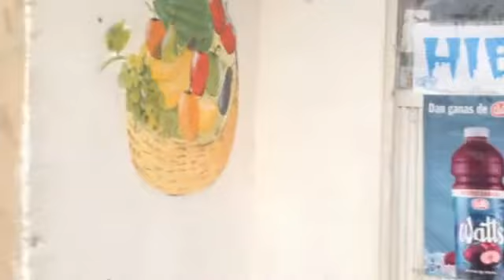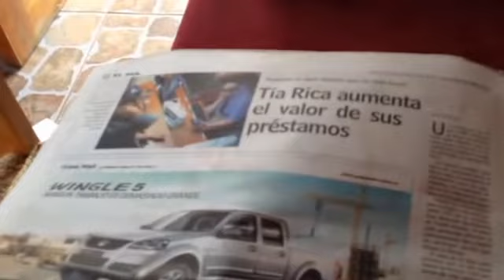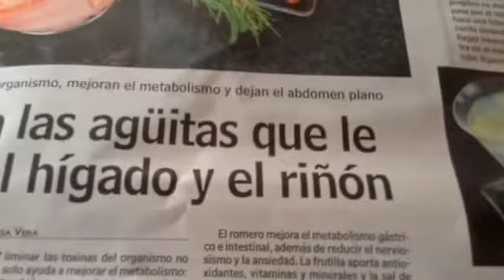Copy of Pinchilemu, Chile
who's coming to visit?